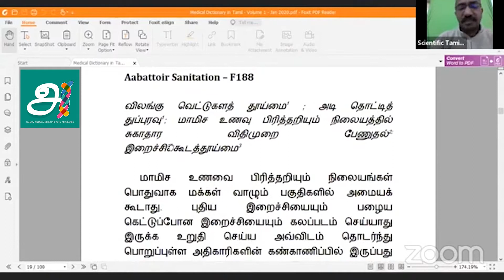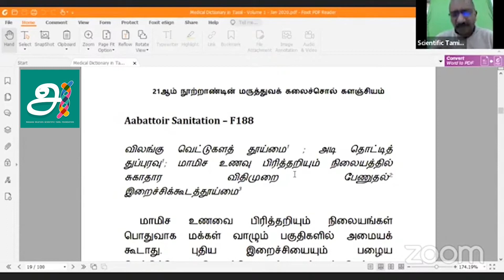MMSTVL6AAAG | கலைச் சொல்லாக்கத்தில் முதல்வர் முதல் மாணவர் வரை அனைவரும் சமம் | Dr செம்மல்